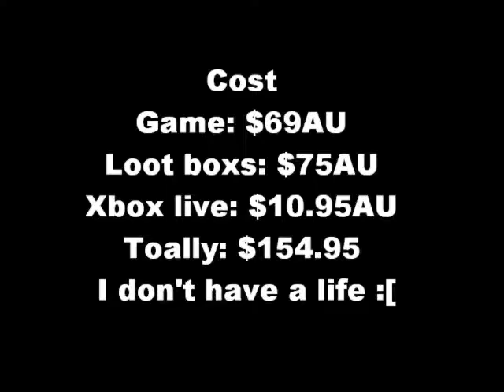Overwatch unboxing 64 Halloowen loot boxs